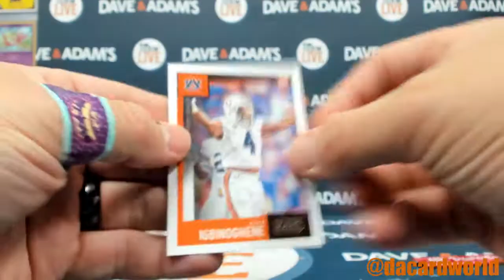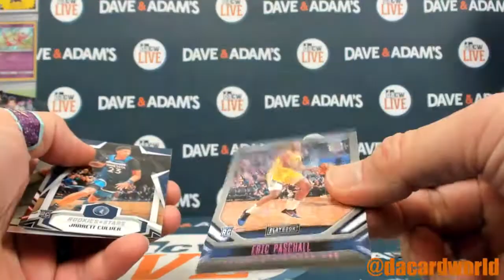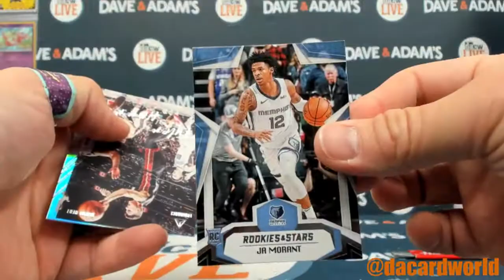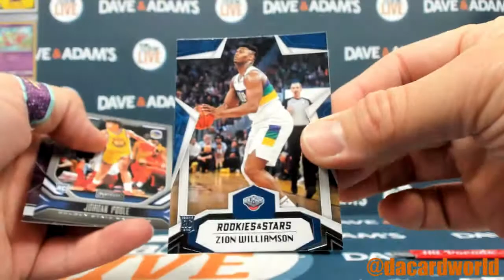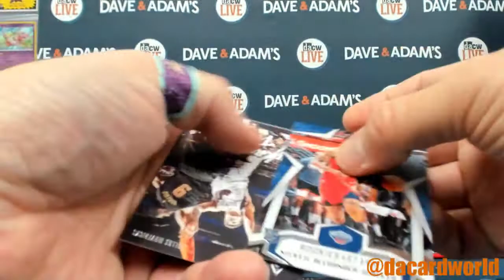Matthew's Personal Break Mixer